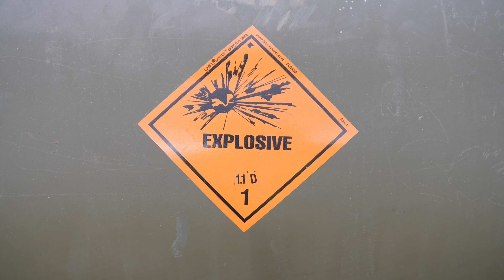RAF Welford Munitions Training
Did you know our Munitions Airmen support Bomber Task Force missions that occur at the 501st CSW?

This past month, the 420th MUNS at RAF Welford provided munitions support for a month-long B-52 BTF mission from Minot AFB.

BTFs are intended to deter adversaries, assure allies and partners, strengthen interoperability, and demonstrate readiness and lethality across Europe.